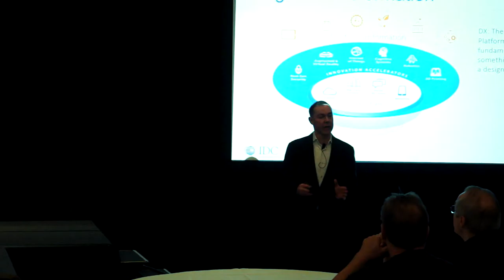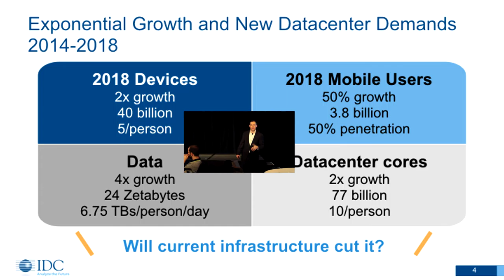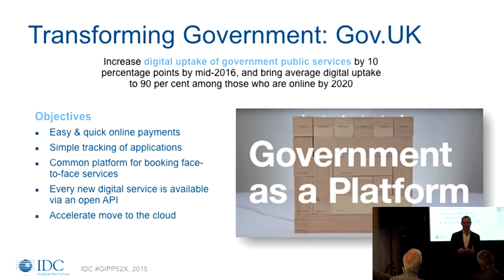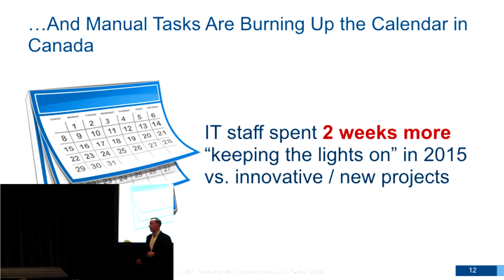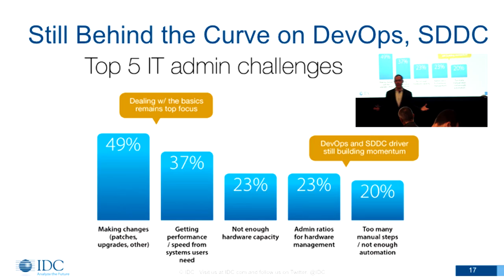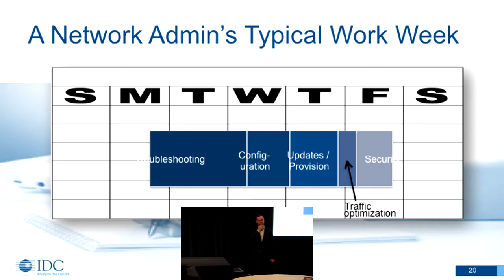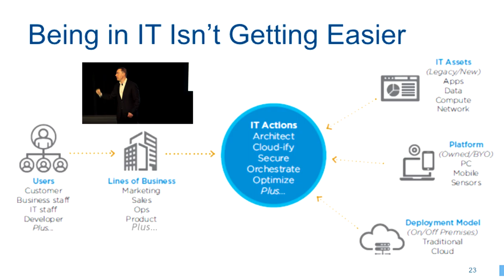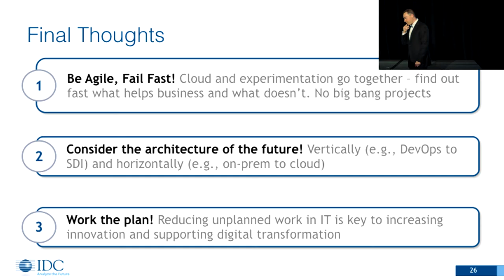Montreal Red Hat Day 2016 - David Senf on Next Generation Infrastructure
At our annual Montreal Red Hat Day (2016), keynote speaker, David Senf discusses: The Impact ofNext Generation Technology.